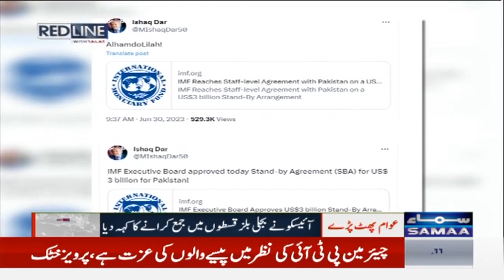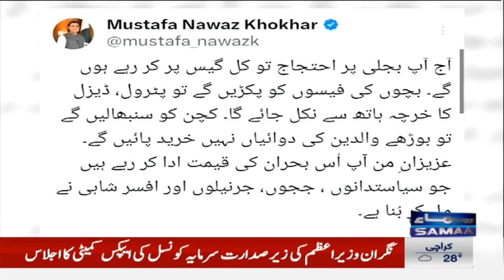Mustafa Nawaz Khokhar Lashes Out at PDM | Political funeral of PDM | Red Line | SAMAA TV